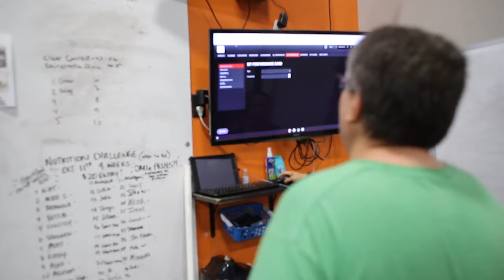Friction Grand Rapids - Member Stories: Episode 1 - Pete W.